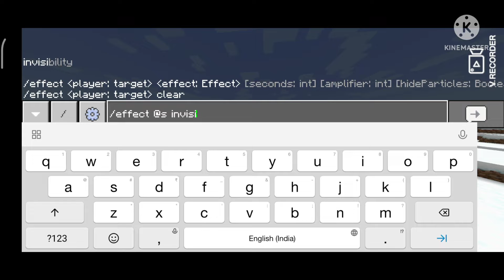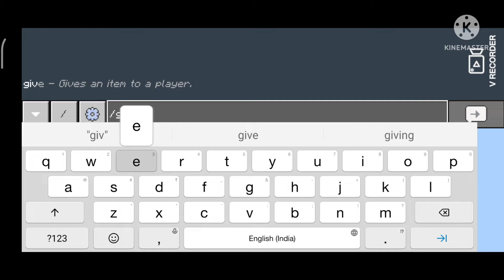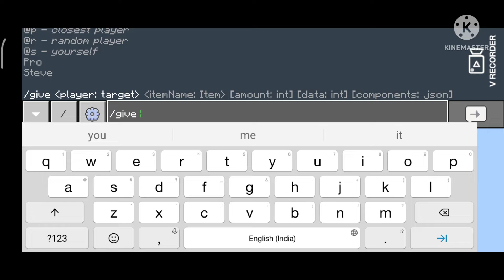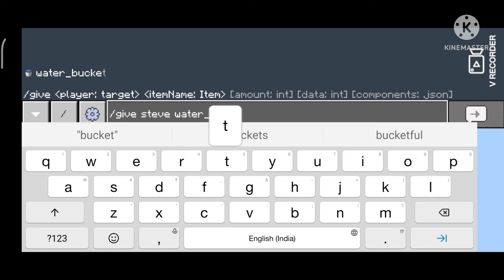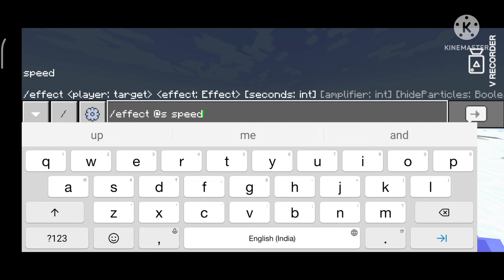i prank my 2 friends i have herobrain 👿👿 minecraft copyright 🔥🔥🔥